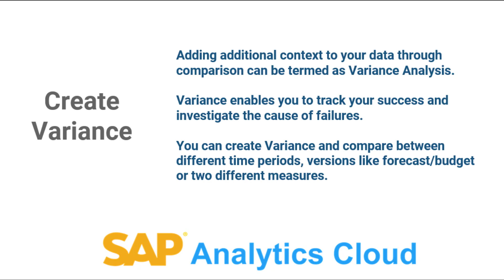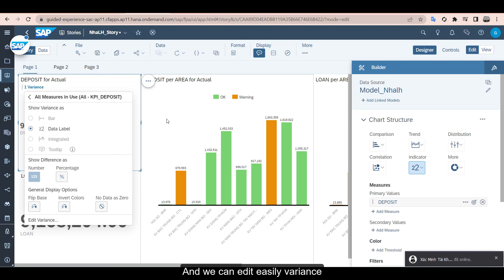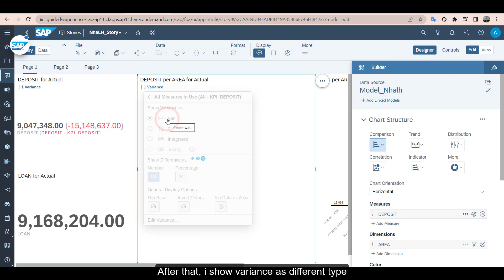[SAP - SAC] Create Variance (SAP Analytics Cloud)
Adding additional context to your data through comparison can be termed as Variance Analysis.

Variance enables you to track your success and investigate the cause of failures.

You can create Variance and compare between different time periods, versions like forecast/budget or two different measures.

Note: I use trial environment for this video.

Good job done!

If you have suggestions or want me to guide you on what to do, leave a comment in the comment section.